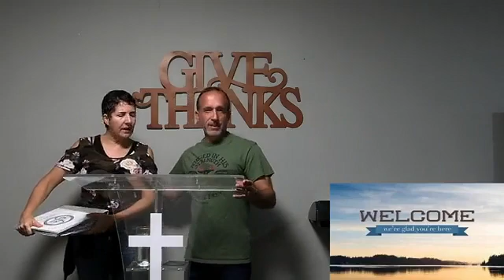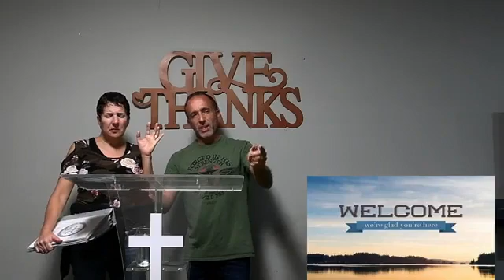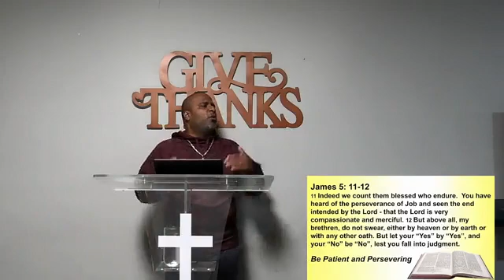Faith In Action - Part 9